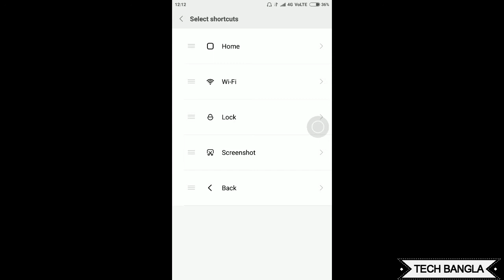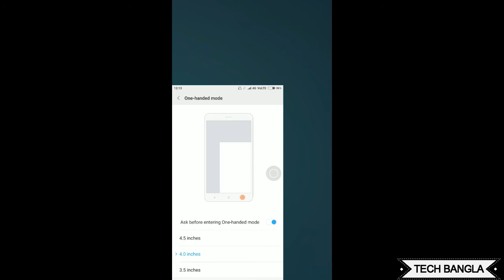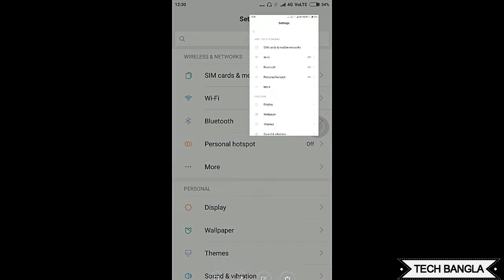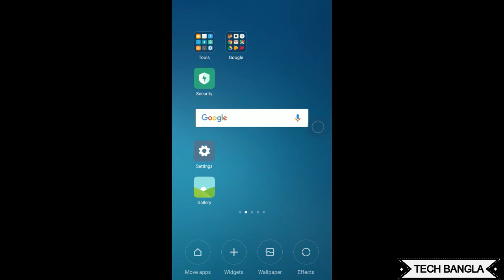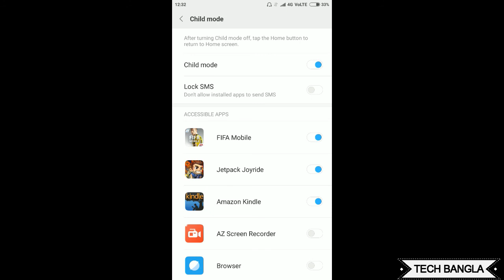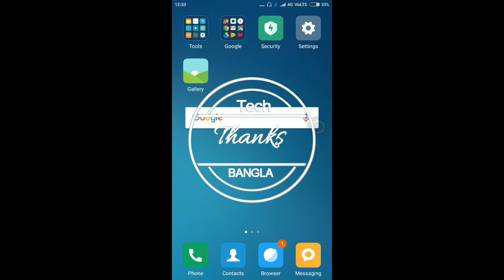XIOMI MIUI 8 COOL TIPS and TRICKS [BENGALI]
This is the tutorial on MIUI 8. Some of its cool new features are shown here.

Thanks.